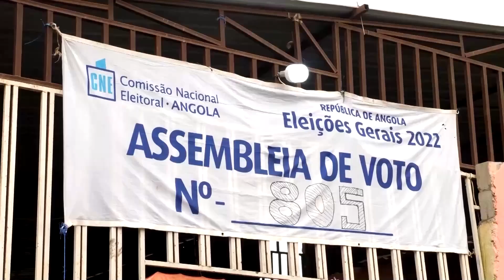Angolans head to the polls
As Angola goes to polls, the main ruling party MPLA remains favorite, but the margin is narrow enough for a surprise victory for the opposition coalition UNITA.